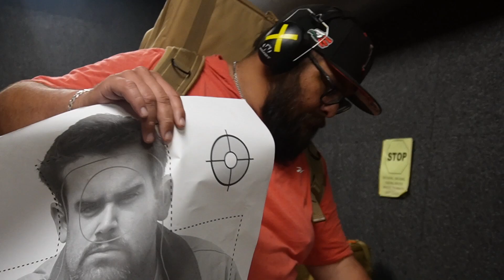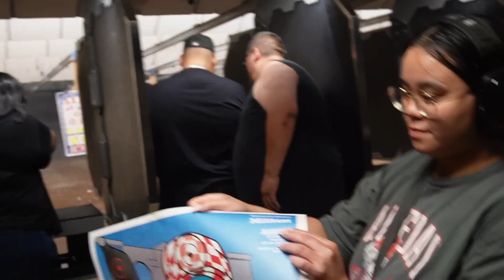Lifting and shooting guns | Jesus & Pablo Olivares